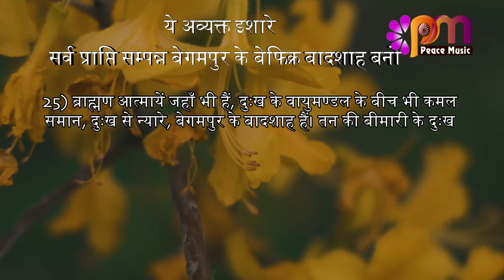25 April 24 अव्यक्त इशारा Avyakt Ishara